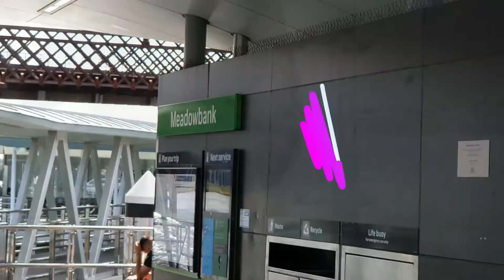Parramatta River Walk - Australia